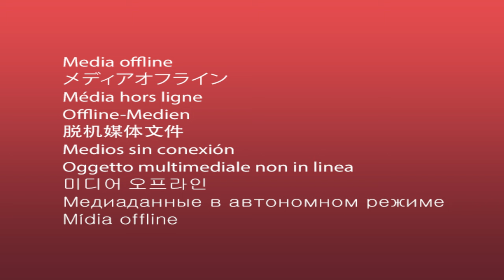କେରଳ ଛୁଇଁଲା ଦକ୍ଷିଣ ପଶ୍ଚିମ ମୌସୁମୀ ବାୟୁ || Monsoon Arrives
କେରଳ ଛୁଇଁଲା ଦକ୍ଷିଣ ପଶ୍ଚିମ ମୌସୁମୀ ବାୟୁ । ଏକ୍ସ ଜରିଆରେ ଭାରତୀୟ ପାଣିପାଗ ବିଭାଗର ସୂଚନା ।